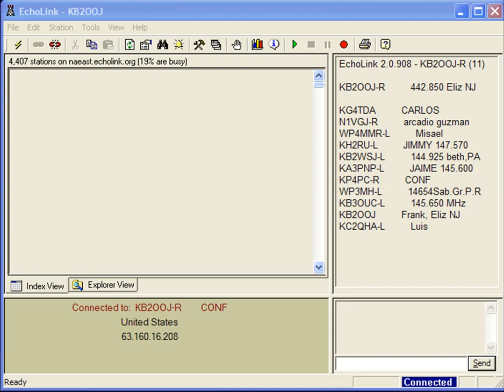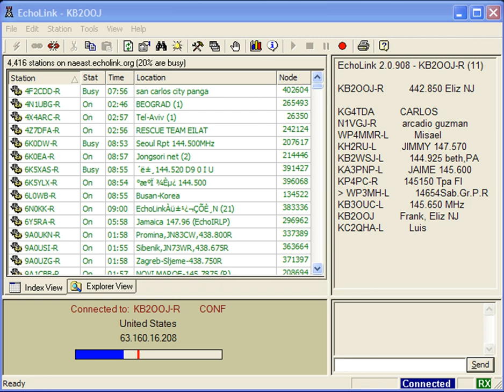WP3MH L activandose solo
Este video muenstra el enlace de WP3MH-L activandose involuntariamente.  La recepcion es pobre porque el audio es de el repetidor KB2OOJ-R en Elizabeth, NJ y cuando tome este video me encontraba en el sur de NJ.